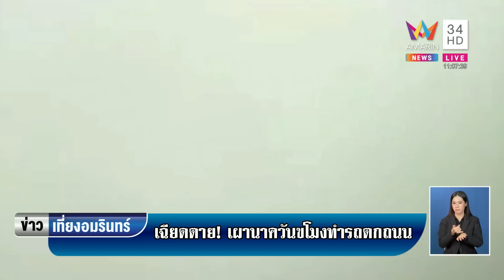สาวเฉียดตาย! ชาวบ้านเผานาควันโขมงทำรถตกถนน | ข่าวเที่ยงอมรินทร์ | 11 พ.ค.66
สาวเฉียดตาย! ชาวบ้านเผานาควันโขมงทำรถตกถนน ลุยฟ้องเอาผิดคนเผา